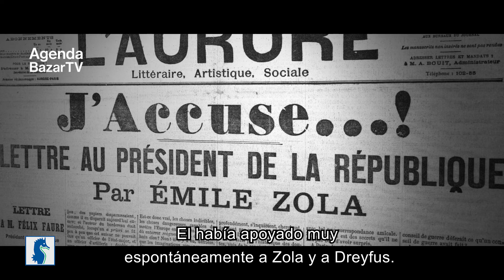Arte – Exposición Paul Signac coleccionista en el Museo de Orsay de París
Durante los últimos quince años, el coleccionismo ha despertado un renovado interés y es fuente de numerosos estudios, exposiciones y publicaciones. En este contexto, la colección del pintor Paul Signac es un verdadero caso de escuela porque refleja la perspectiva y los sesgos de un artista particularmente activo en la escena artística de su tiempo. La colaboración con los archivos de Signac, que guardan, además de la correspondencia del artista, los cuadernos en los que registró sus compras, permite establecer un inventario preciso de las pinturas, dibujos y grabados que le pertenecieron.
Si a menudo favorece las obras de sus amigos neoimpresionistas, las de Georges Seurat, y Camille Pissarro, también le interesan las de los artistas Nabis como Pierre Bonnard y Félix Vallotton.
Entre la siguiente generación, su pasión por el color lo llevó a amar a los fovistas, en particular a Kees Van Dongen y Henri Matisse. La colección también tiene algunas sorpresas, incluidas obras menos esperadas del campeón del color, como un hermoso carboncillo de Odilon Redon.

Pero en este video nos vamos a concentraren dos exponentes mayores dentro de su colección: Van Gogh y Edgar Degas, y las relaciones que Signac mantuvo con esos dos pintores.